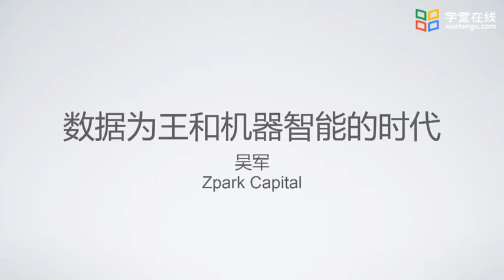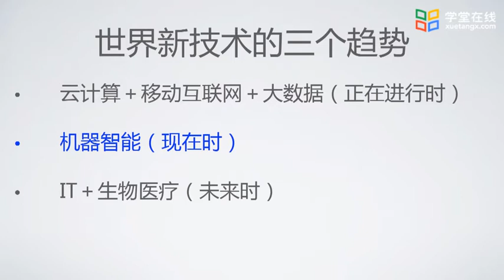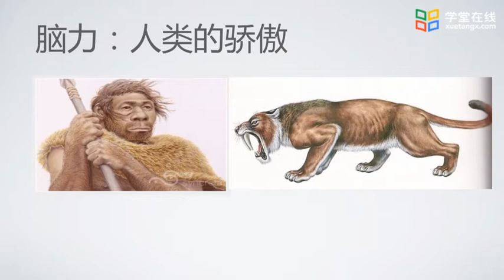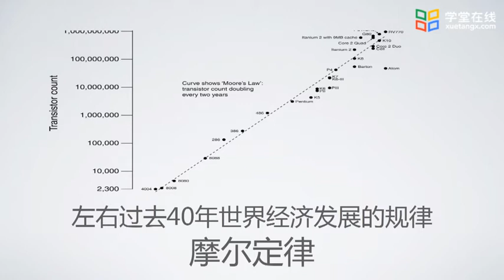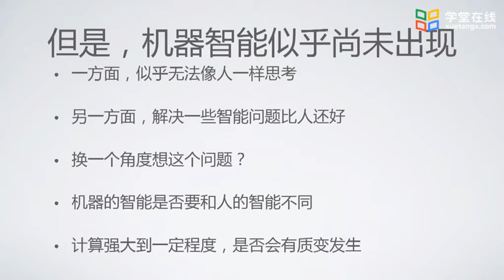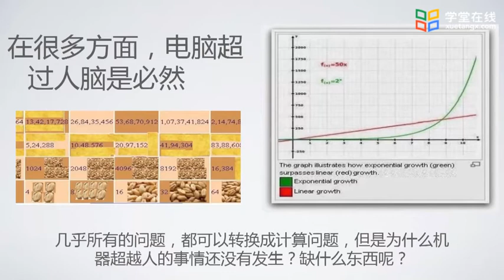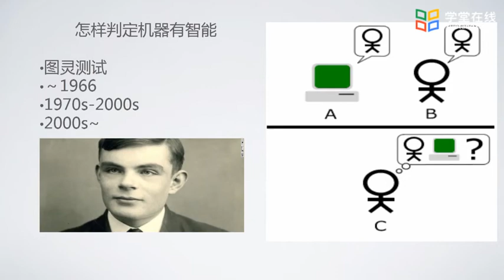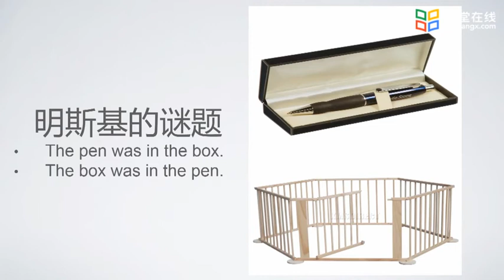大数据技术与应用 数据为王和机器智能8-1什么是机器智能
本课程以一系列大数据讲座为主线，突出实战性，激发学生学习兴趣和动力，促进学生理论与实践相结合，启发学生技术创新。 注重结合应用实例融会贯通大数据中的理论方法和系统知识（平台、模块、工具），体会运用大数据技术解决实际问题的思路和效果。本课程兼顾信息类和非信息类学生。